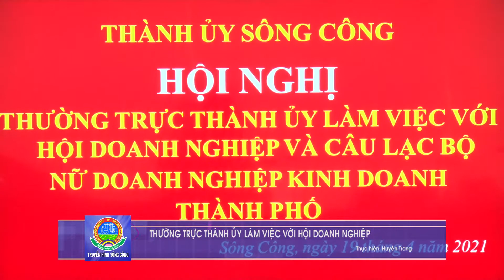THƯỜNG TRỰC THÀNH ỦY LÀM VIỆC VỚI HỘI DOANH NGHIỆP